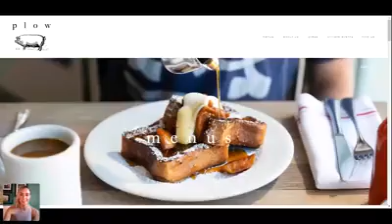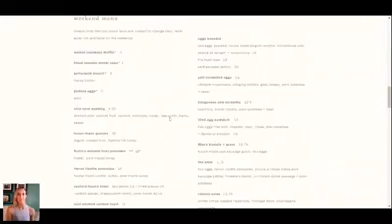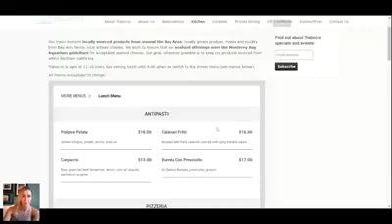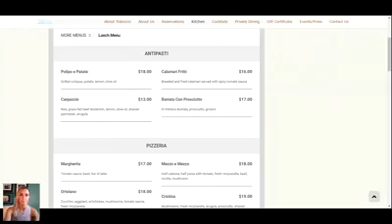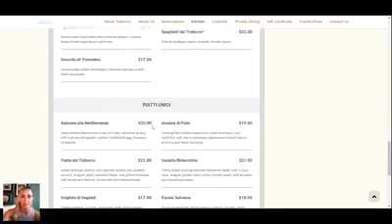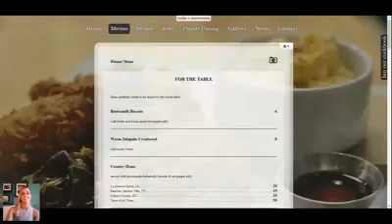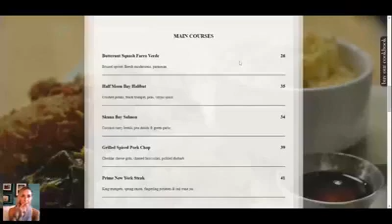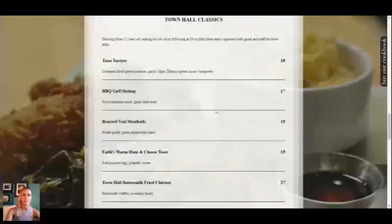The Green Door Life - Live Q&A Session - March, 15, 2019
Watch our FREE nutrition master class:
•Client results:
Get lean, strong, and energized without restricting food, wasting time on fad diets, or exercising excessively! Through nutrition science, educational courses, 1:1 coaching, community support, and strength training, HIIT, metabolic conditioning and meditation classes (live and on demand), The Green Door Life will help you reach your long-term health and wellness goals sustainably with results to last a lifetime.
WE LOVE OUR COMMUNITY!
Shannon Morse & Lisa Kirby | Creators of Awaken Your Nutrition & Co-Founders of The Green Door Life